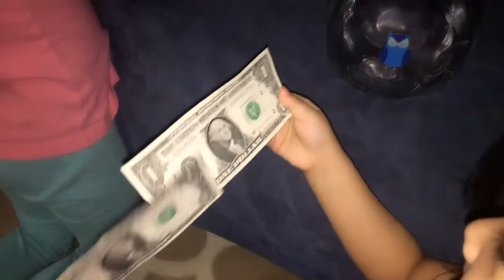DailyVlog Part 2 || First Day Of Ramadhan 2020 || Pertama Noora Puasa Sebulan Penuh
Assalamu'alaikum..
Wilujeng sumping..

Terimakasih sudah mampir di channel keluarga kami.

Nuhun nya..